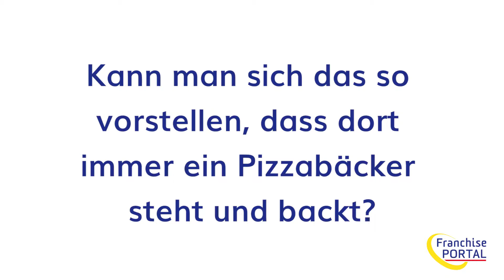BistroBox – Österreichs erste 24h-Pizzeria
Das junge österreichische Franchise-System Bistrobox hat eine 24-Stunden-Pizzeria erfunden, die automatisiert funktioniert. Der Mit-Gründer und Geschäftsführer Klaus Haberl stellt im Gespräch mit dem FranchisePORTAL die Geschäftsidee vor. Für den Betrieb einer Bistrobox braucht man weder Küche noch Koch, denn ein in den Automaten integrierter Pizzaofen macht die Arbeit ganz alleine. Das Startup-Unternehmen sucht Franchise-Nehmer, die ähnlich ticken, wie die jungen Gründer selbst.